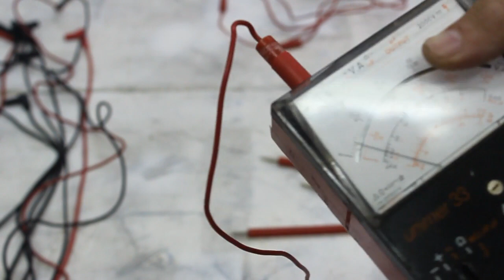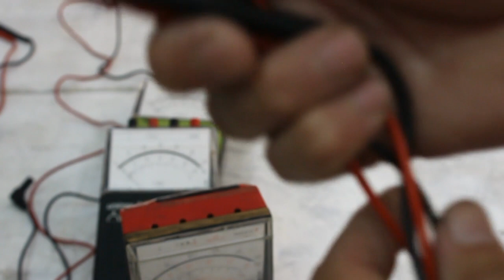pipalice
u ovom video zapisu sam pokazao različite pipalice univerzalnih instrumenata. pipalice su važan dio univerzalnog instrumenta, potrebne su za ispravna očitavanja mjerenih veličina.